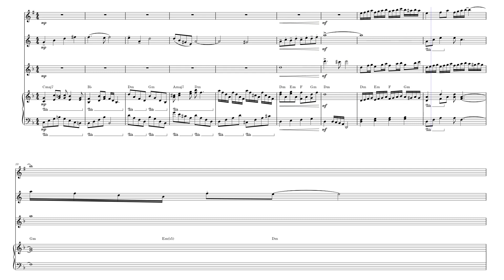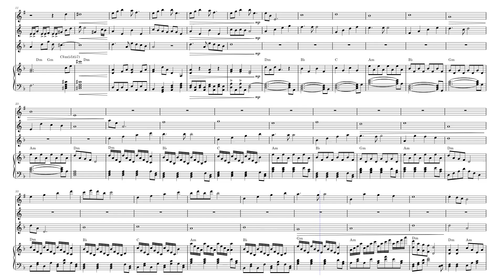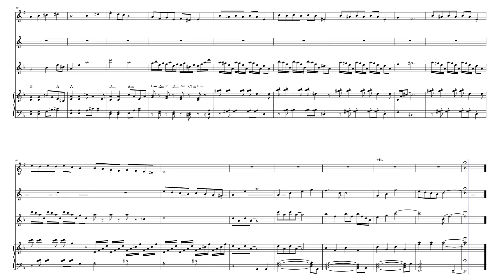Sky Rondo by ME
Let's hope the name is original.